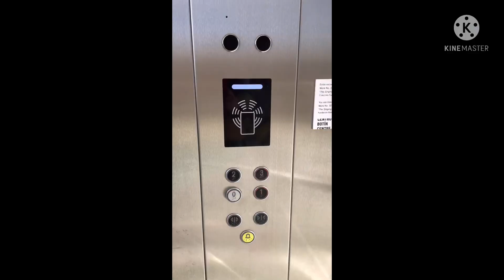Испания, Сантандер, корабли Колумба, пингвины, морские котики видеообзор